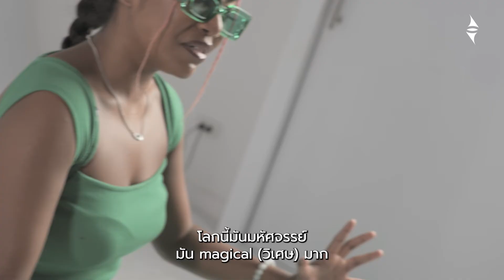' TSUNARI ' แร็ปเปอร์สาวที่ถูก "บูลลี่" ใช้ความมั่นใจเป็นบันไดคว้าความสำเร็จ | EQArtistRising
“ถึงแม้ว่าคนกลุ่มนี้จะไม่ยอมรับ ไม่ชอบ หรือไม่เข้าใจในสิ่งที่เราเป็น ไม่เป็นไร บนโลกนี้ยังมีอีก 7 พันล้านคน ที่พร้อมจะยอมรับเรา เอาง่ายๆ เราต้องเป็นที่พึ่ง เป็นเพื่อนสนิท เป็นอันดับ 1 ของตัวเราเท่านั้นพอเลยค่ะ หลังจากนั้นจงมีความสุข จงใช้ชีวิตให้ดี ไม่ว่าจะเจออุปสรรค หรือเหตุการณ์ที่ไม่ค่อยโอเคเท่าไหร่ เราก็สามารถฝ่าฟันมันไปได้ด้วยชุดความคิดนี้” - Tsunari
🔥 อ่านเรื่องราวสุดแซ่บของแร็ปเปอร์สาวคนนี้ต่อได้ที่
🎧 ฟังทุกเพลงฮิตของเธอได้ที่นี่ @Tsunari
📌 เป็นเพื่อนกับพวกเรา EQ ได้ทาง